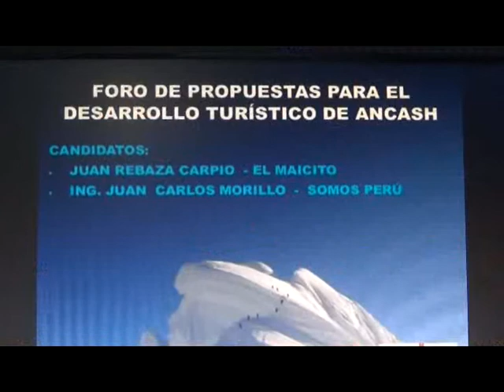REBAZA Y MORILLO INFORME